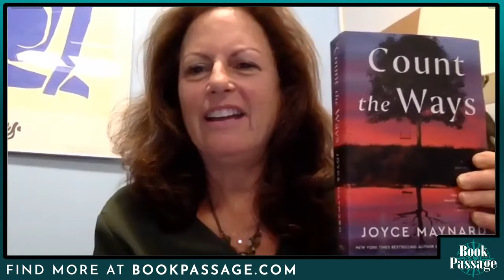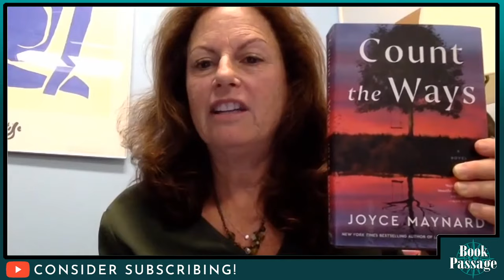Joyce Maynard with Marisa Silver - Count the Ways - Book Passage Live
In her most ambitious novel to date, New York Times bestselling author Joyce Maynard returns to the themes that are the hallmarks of her most acclaimed work in a mesmerizing story of a family—from the hopeful early days of young marriage to parenthood, divorce, and the costly aftermath that ripples through all their lives.